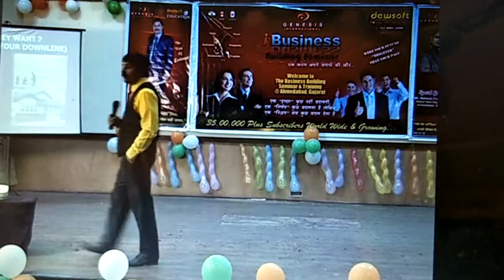Sanjay Dhiman dewsoft